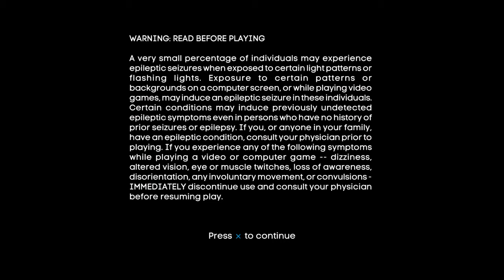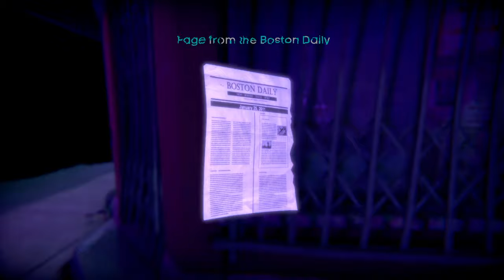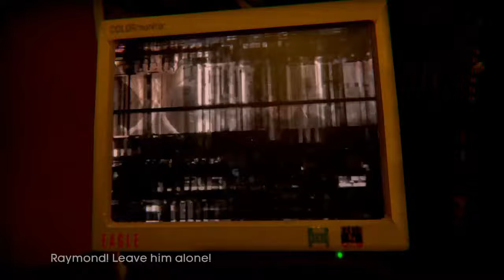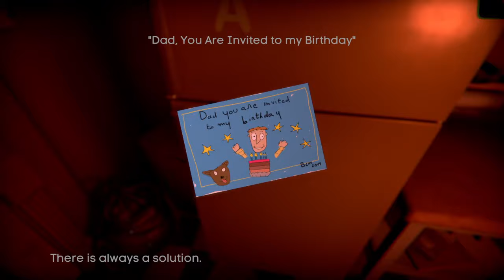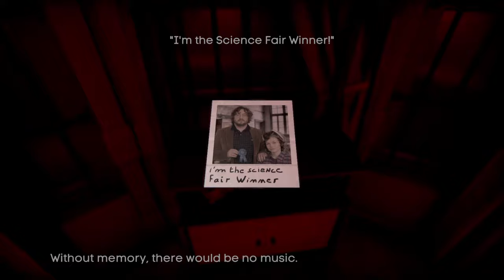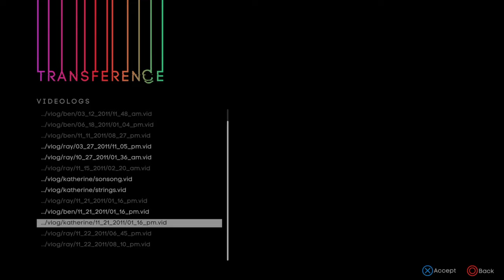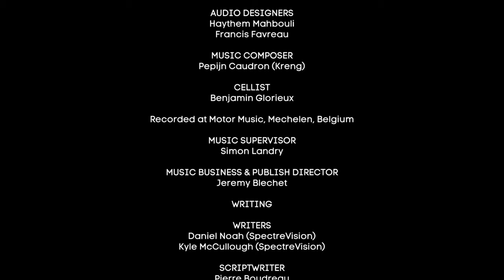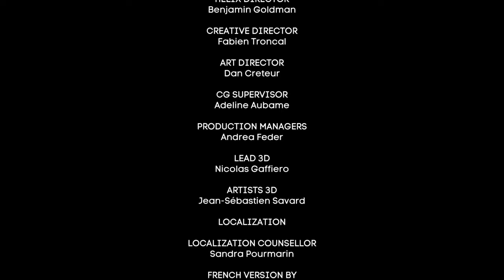Let's Play: Transference (Stream)